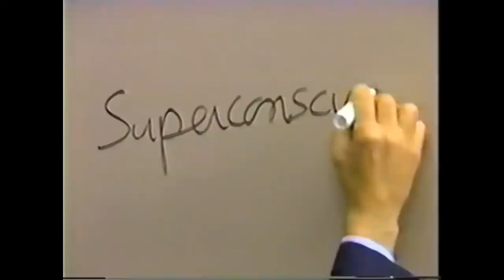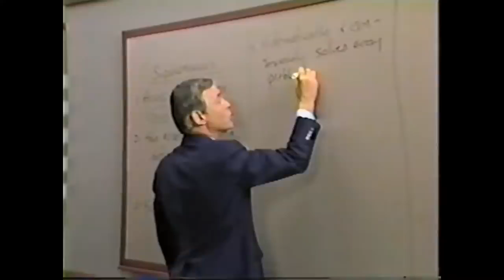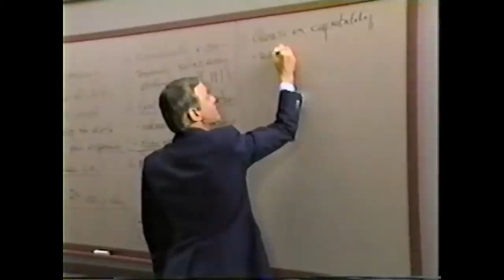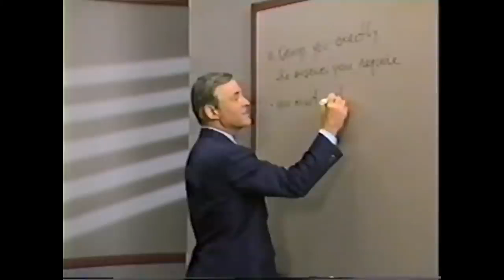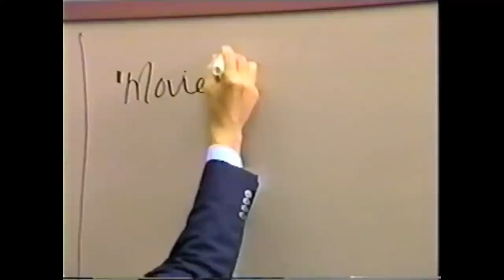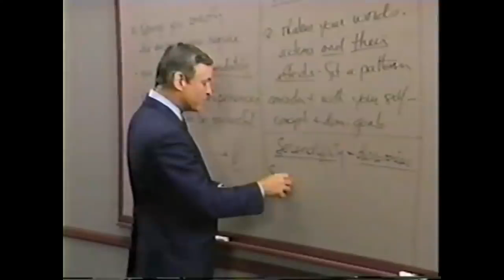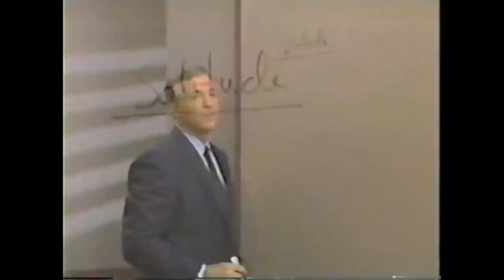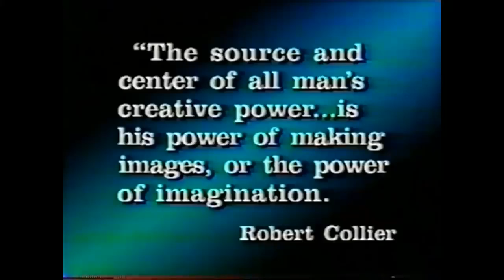Módulo 19 COMO EXPLOTAR SU GENIO INTERNO